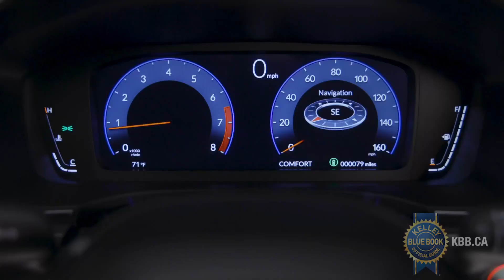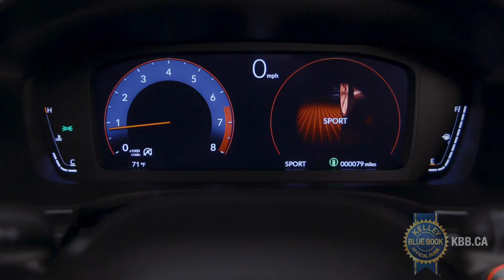Principales raisons d'acheter de le 2023 Acura Integra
Visit kbb.ca for pricing, car values, expert reviews and more.

Visitez kbb.ca pour les prix, les valeurs des voitures, les avis d'experts et plus encore.